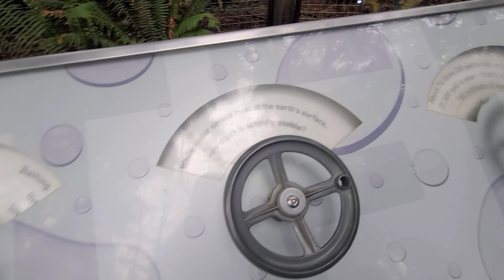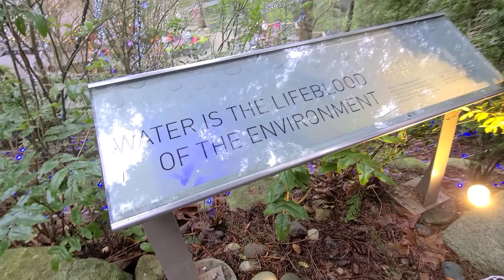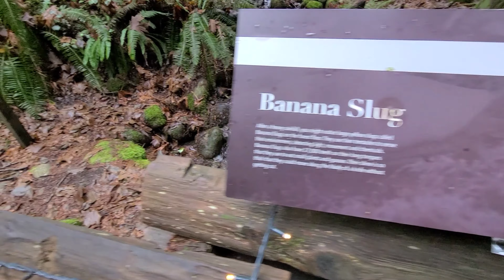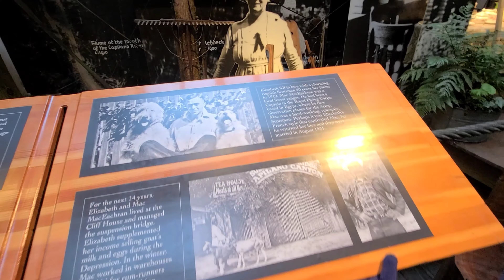Capilano suspension bridge Vancouver BC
More info about this place please use Google
Vancouver BC